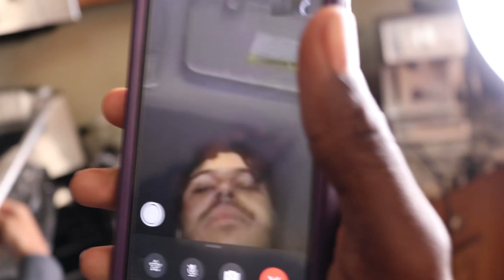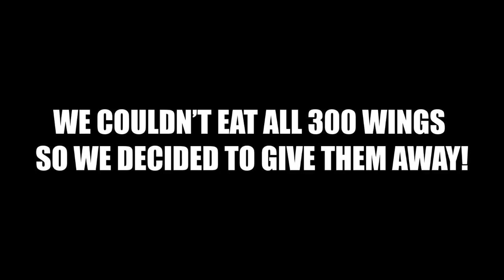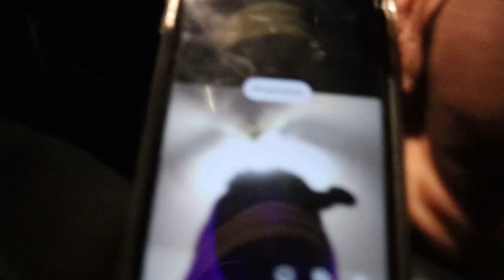80,000 CALORIE WING CHALLENGE, BUT WE ONLY... | FTGT Vlog #10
80,000 Calorie wing challenge, BUT we only have an hour. Lets just say 80,000 Calories is equivalent to 300 Chicken Wings...

We did the 300 Chicken wing Challenge! 3 Guys, 1 Camera and 300 Wings... With only ONE HOUR to Finish.
This is a new Youtube Challenge that we decided to try. As much fun that we had making it, we hope you guys have fun watching!

Quote of the video: "Even with failure there's success" - FTGT